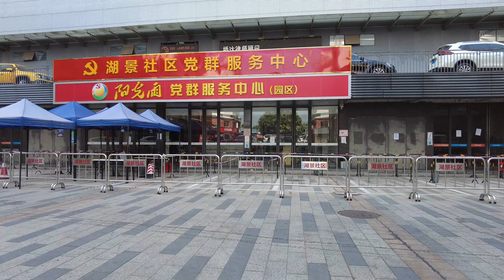東莞鞋業總部，從開建時的壯志淩雲到現在的冷冷清清，商家幾乎所剩無幾，東南亞制造加工業早已彎道超車4k china walk,dongguan shoes factory,china's economy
私を購読することを歓迎します。ご不明な点がございましたら、以下にメッセージを残してください。手助けありがとう！東莞工廠